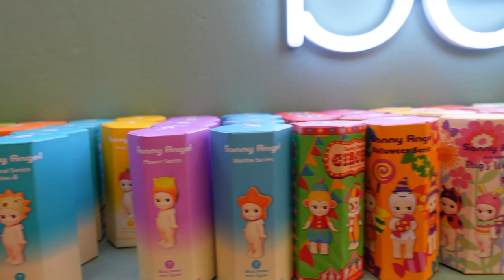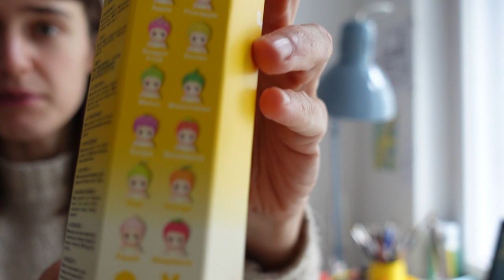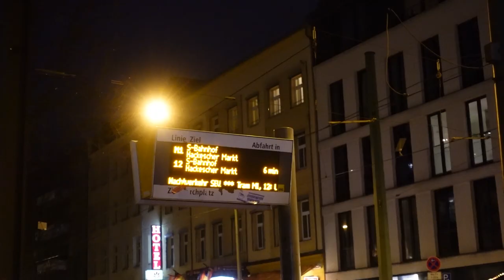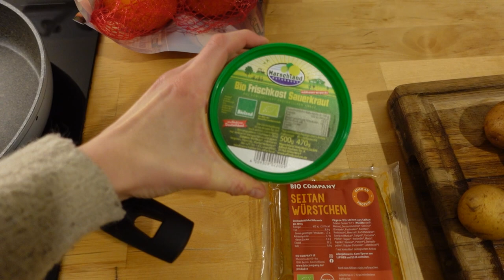Berlin weekend vlog feat. Sonny Angel, Muji, Uniqlo, cafes and some illustration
Things I do on a weekend to survive Berlin winter:)

Jana